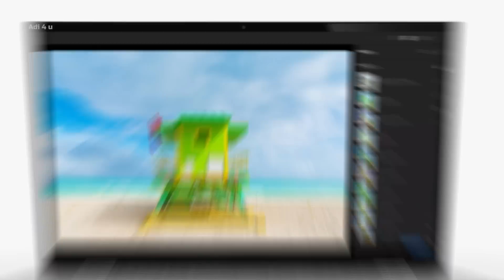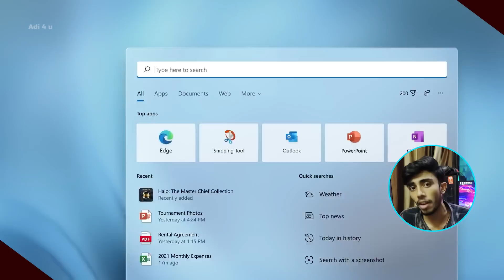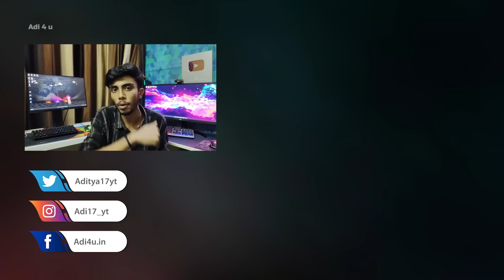Windows 12 Release Date! Minimum Req to Run Its Amazing New Features & Design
Recently a Great Hype Related to Windows 12 Coming and most of us even waiting for official confirmation but wait what if windows 12 announced what could be its features and design and yes is your pc ready to run such an operating system or there is even again similar like windows 11 we face problem in minimum specs try to solve all your this type of questions in the video

Windows 12 may be released in 2024 but it also needs some of the amazing features that make it even more popular similar to windows 11 so popular because one of the features is to run android on pc directly.

🔺Android Device
 Vivo X60(8GB Ram)

[Ad Link]